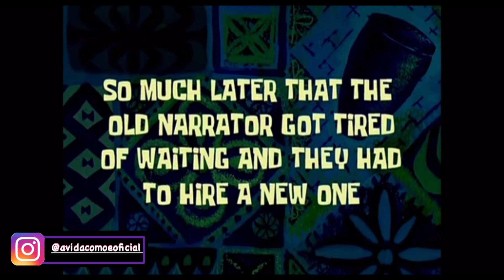VEJA COMO FOI: passeando em Blumenau com a família | vlog a vida como é oficial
[FUNCIONA] Dica pra dona de casa, treino na academia, passeio em família e look do dia | VLOG

CONTATO

XoXo 💝